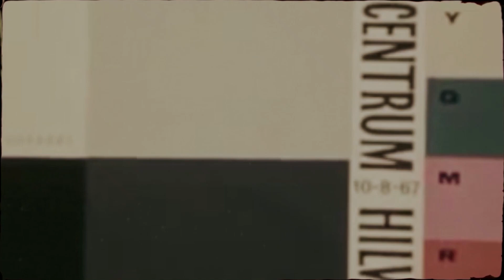Xperimental session - Nik Loop - Espejismos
Junto a nik loop traemos un track que ondea entre synthes, sacando a la luz el arte que existe en la ciudad.

Entender en mundo que nos rodea a través de la música 🎧🎛️

Casi acaba este proyecto! No dejen de compartir🌞✨

Producido en Sendero Records
Masterizado por Felipe Rosas